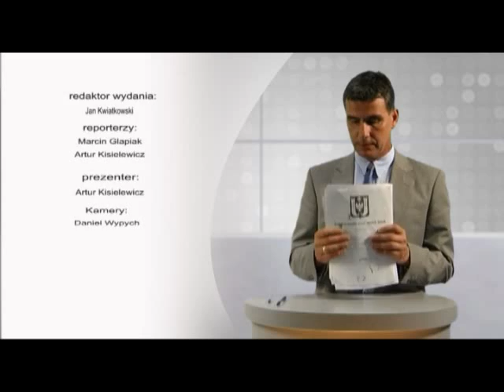Magazyn Miejski z dnia 16 czerwca 2014 r.